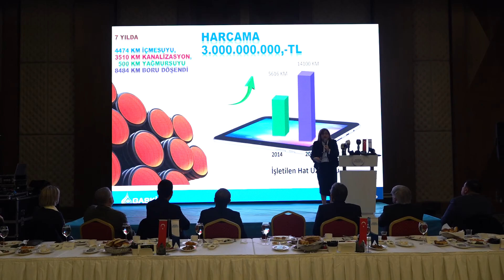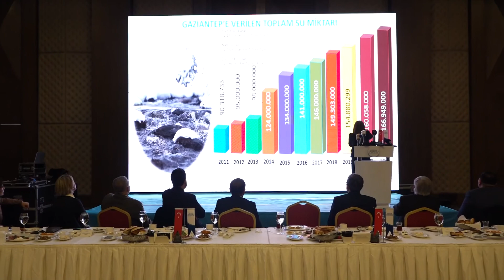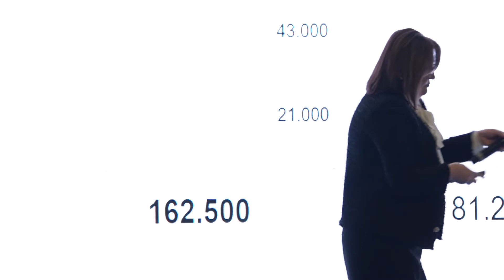GAZİANTEP’TEKİ İHTİYAÇ SAHİBİ VATANDAŞLARA BAŞKAN ŞAHİN’DEN YÜZDE 50 SU İNDİRİMİ!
Gaziantep Büyükşehir Belediye Başkanı Fatma Şahin, verdiği müjdeyle şehirde yaşayan dul, yetim, 65 yaş üstü ve sosyal yardımdan faydalanan ihtiyaç sahibi vatandaşların kullandıkları içme suyunun birinci kademe mesken tarifelerinin yüzde 50’sinin Büyükşehir Belediye tarafından verileceğini açıkladı.

10 Ocak Çalışan Gazeteciler Günü sebebiyle verilen kahvaltı programında Büyükşehir Belediye Başkanı Fatma Şahin, Gaziantep’te görev yapan gazetecilerle bir araya geldi. Medya sektörünün sorunlarının konuşulduğu programda Başkan Fatma Şahin basında yenilenme ve birlik mesajı verirken, Gaziantep Su ve Kanalizasyon İdaresi’nin (GASKİ) 8 yılda yaptığı altyapı yatırımları, Düzbağ İçme Suyu Projesi ve tesisleşme çalışmaları hakkında bilgiler aktardı. Başkan Şahin konuşmasında şehirde yaşayan dul, yetim, 65 yaş üstü ve sosyal yardımlardan faydalanan ihtiyaç sahibi vatandaşlar için yeni bir uygulamaya gidildiğini müjdeleyerek kullandıkları içme suyunda 0-12 metreküp olan birinci kademede mesken tarifelerinin yüzde 50’sinin Büyükşehir Belediyesince karşılanacağını belirtti.

ŞAHİN: HERKESİN SUYA ZAM YAPTIĞI BİR DÖNEMDE İHTİYAÇ SAHİBİ VATANDAŞLARIMIZA DESTEK ELİ UZATIYORUZ

Konu hakkında yaptığı konuşmada Gaziantep Büyükşehir Belediyesi olarak zor bir karar aldıklarını belirten Başkan Fatma Şahin, sözlerini şöyle tamamladı: “Çevremizde herkesin yetim, yoksul, yaşlı, mağdur gruplar için sabit gelir çok önemli. Bu nedenle bizim giderleri azaltarak gelirleri artışa geçirmemiz lazım. Geçtiğimiz günlerde inşaat sektörünün temsilcileriyle de bir araya geldik. Belediye olarak üzerimize düşen indirimi onlar için de gerçekleştirmiş elimizden gelen desteğin sözünü vermiştik. Gaziantep’te en zor durumda olan vatandaşları büyükşehir olarak fonlama kararı aldık. Herkesin suya zam yaptığı bir dönemde ihtiyaç sahibi vatandaşlarımıza destek eli uzatıyoruz.”